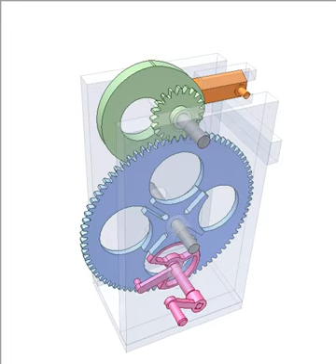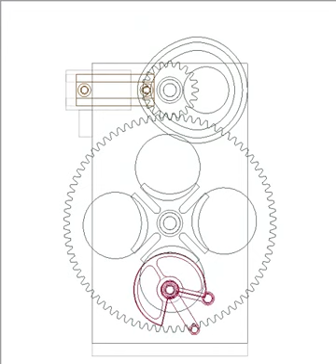0293 - Geneva and gear drive for intermittent 360 deg. rotation